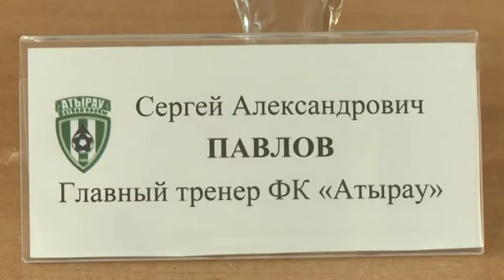Полуфинал Кубка РК. «Шахтер» «Атырау» -1:0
ОДНОЙ НОГОЙ В ФИНАЛЕ
 «Шахтер» в шаге от финала Кубка Казахстана. Накануне на темиртауском «Металлурге» горняки в первом полуфинальном матче обыграли «Атырау». Виталий Несипбаев о матче подробнее.
Если в чемпионате у «Шахтера» дела не самые радужные, то в розыгрыше Кубка, парни Ерёменко идут без поражений. В 1/8 одолели «Тобол, причем на его же поле, так же, на чужой территории, прошли и «Окжетпес», в четвертьфинале.
Кубок Казахстана – это и хорошая возможность прорубить «окно в Европу». Обладатель этого трофея гарантирует себе место в евролиге на следующий сезон. Отсюда и не самый скоростной и острый футбол от соперников, цена ошибки уж очень велика. Правда на свой гол горняки на играли, пушечный удар Марко Станоевича вратарь «Атырау» не смог зафиксировать и Дауренбек Тажимбетов вовремя подоспел на добивании.
Алексей ЕРЁМЕНКО главный тренер ФК «Шахтер»
- В первой игре, конечно, хотелось, чтобы счет был комфортным, гол едва забили. Хорошие моменты были. Но немножко не получилось. По игре - хороший первый тайм, но, может быть, такой академичный. Хотелось бы больше остроты. Забили первыми гол, немного успокоились. Хотелось больше обостряющих передач, чтобы создавать моменты. Об этом в перерыве поговорили.

Во втором тайме карагандинцы подсели, «Атырау» стал чаще владеть мячом, но счет остался неизменным.
Сергей ПАВЛОВ главный тренер ФК «Атырау»
- Несмотря на то, что у нас много игр, во втором тайме нашли же силы у этих же самых футболистов играть по-другому. Да, там, может быть, не было такого высокого качества, но мы прибавили в скорости и не проигрывали единоборства. Мы передвинули игру на чужую половину поля, мы искали шанс. У нас есть еще ответный матч. Так что, я думаю, продолжение следует.
Продолжение будет следовать 21 июня. На этот день назначена ответная игра этих команд. В чемпионате же, «Шахтер» ждет серьёзный экзамен уже в это воскресенье. В столице страны горняков принимать будет двукратный чемпион Казахстана «Астана».